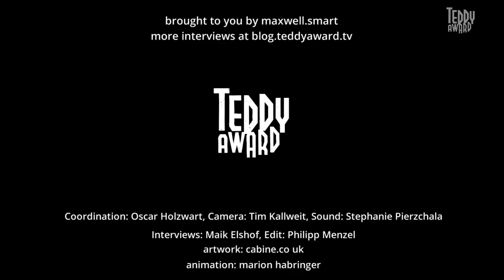Interview with Shu Lea Cheang about her movie FLUIDØ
Interview with Shu Lea Cheang (director) about her movie Fluidø.

It is the year 2060 and AIDS has been eradicated. However, in some, the HIV virus has now mutated into a gene from which a drug can be produced that has become the white powder of the twenty-first century. With a virtually supported scanning system, secret police are trying to identify anyone who carries this gene. Meanwhile, elsewhere, young men are hooked up to a system of cables and ordered to produce sperm for the production of pharmaceuticals that will dominate the market. Filmed in Berlin, Taiwan-born multimedia artist and filmmaker Shu Lea Cheang’s science fiction dystopia revolves around a struggle to gain control over the production and exploitation of bodily fluids. Her film is like an orgiastic opera; a breathless round of bodies, secretions, performances and sexual acts often performed in the service of an overriding economy. An unusual, largely experimental and deliberately parapornographic drama in which the borders between the sexes as well as homo-, hetero-, bi-, trans- or intersexual are constantly blurred.